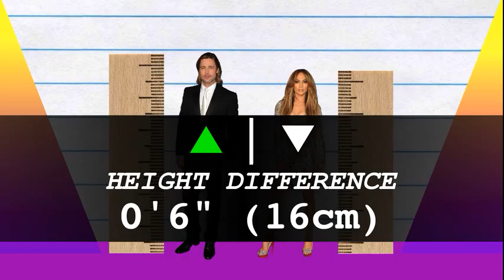How Much Taller? - Brad Pitt vs Jennifer Lopez!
We compare Brad Pitt and Jennifer Lopez in height, visually and with data, and reveal just how much the difference is between the actor and singer/actress!